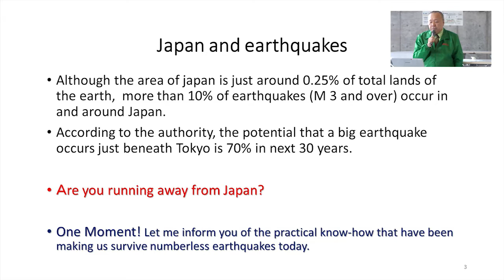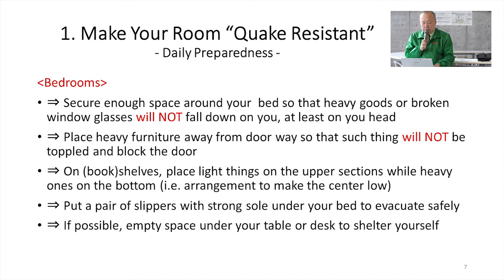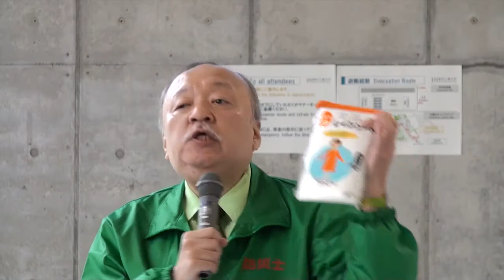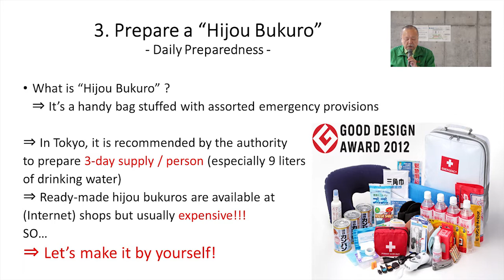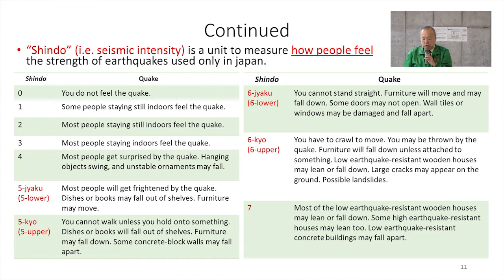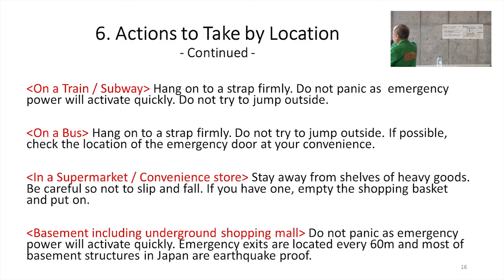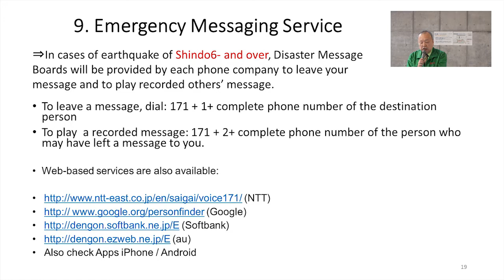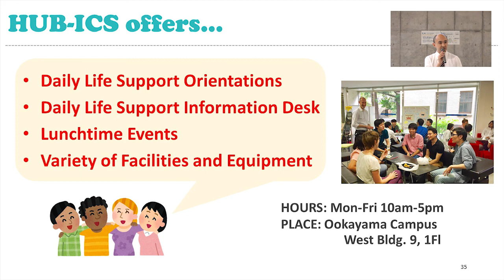Earthquake Safety Seminar at Tokyo Tech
On October 27, 2016 at Tokyo Institute of Technology, disaster preparedness consultant Takayuki Masuda spoke on best practices regarding readiness and safety in case of an earthquake. He also showed simple items that everyone should have as part of their earthquake emergency kits.

00:03:06 - Japan and earthquakes
00:13:11 - Making your room quake-resistant
00:24:30 - Preparing an emergency kit (hijou bukuro)
00:51:56 - Earthquake alerts
00:55:25 - The shindo scale
00:59:57 - Five essential actions during an earthquake
01:05:23 - Actions to take by location (at home/university)
01:08:28 - Earthquake-resistant facilities at Tokyo Tech
01:12:18 - Actions to take by location (on public transportation, at stores, etc.)
01:17:00 - After an earthquake
01:21:26 - Support for people walking home
01:24:40 - Emergency messaging services
01:27:53 - If you have to take refuge at a shelter
01:31:17 - Disaster Preparedness Tokyo manual (see Other Resources for link)
01:33:10 - Conclusion
01:36:00 - Information for Tokyo Tech members (presented by URA Charles DaSalla)